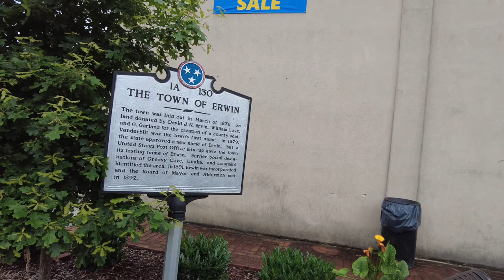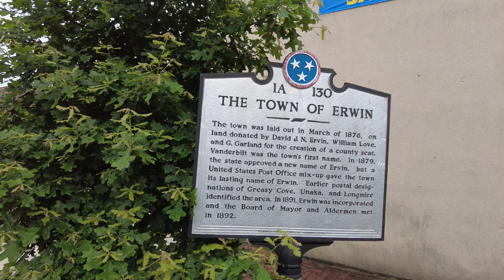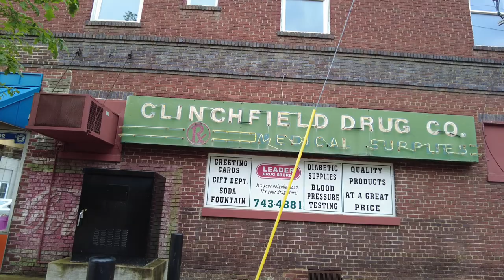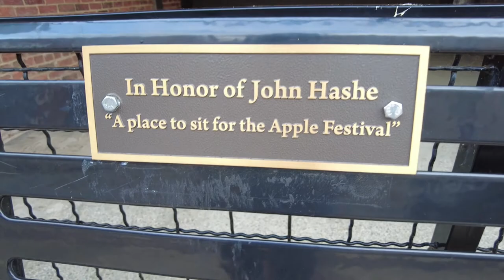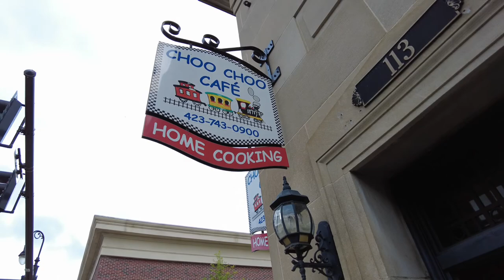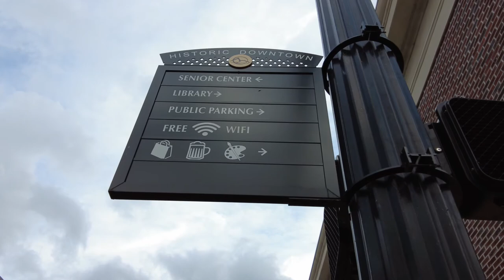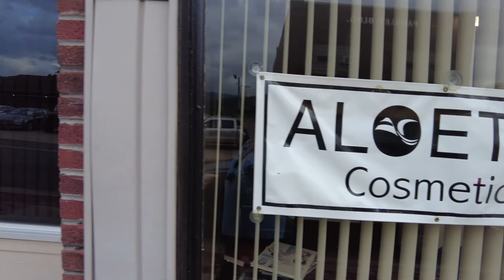Hiking Through Erwin Tennessee / Unicoi County / Best Trail Town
Erwin Tennessee is a beautiful town nestled in a valley in the Appalachian Mountains. The Appalachian Trail lies close by next to Johnny's Hostel. The is my favorite hiking town as of June 2021. Camera: DJI Pocket 2.